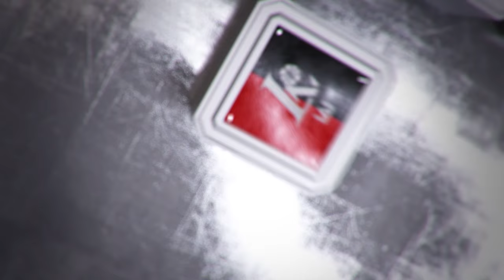Rungtynių apžvalga: Panevėžio „Lietkabelis“ - Prienų - Birštono „Vytautas“ [2017-02-11]